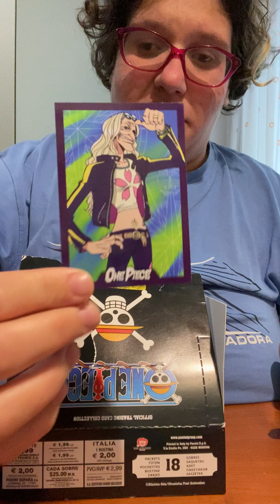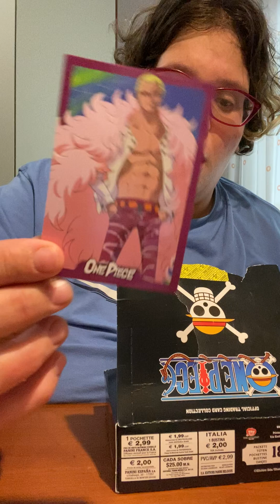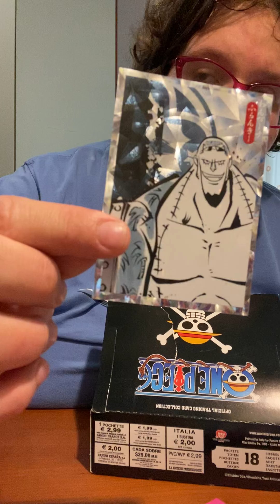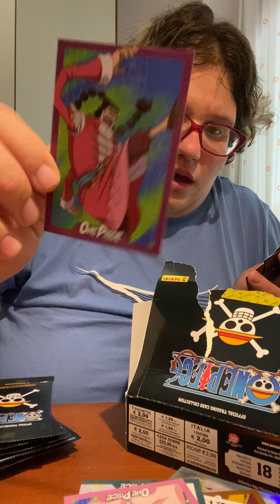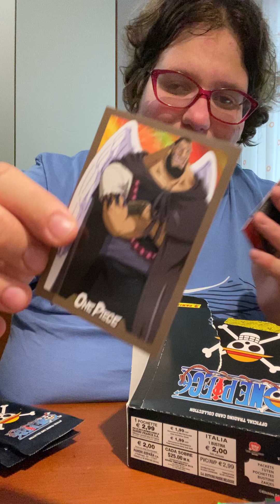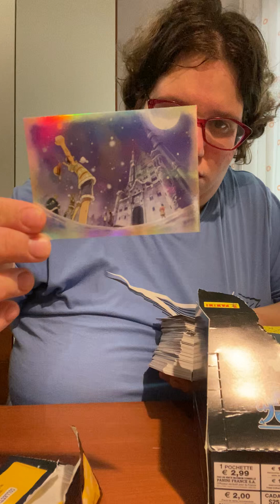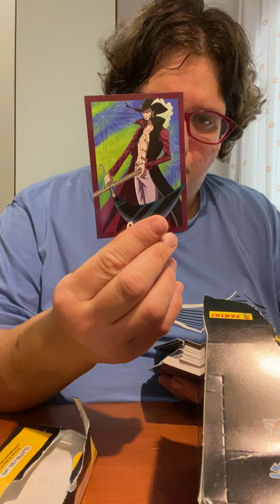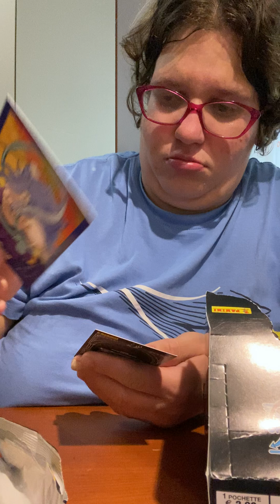Carte di one piece